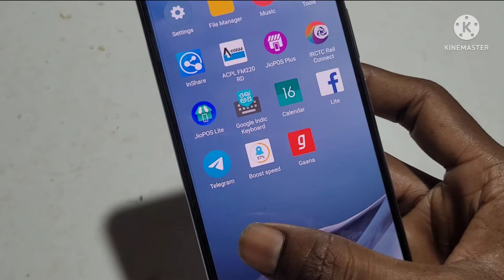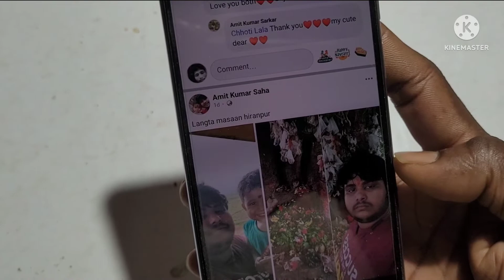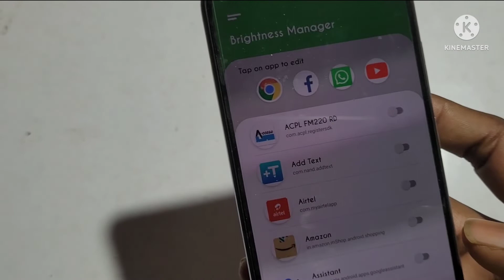अब सभी apps पर auto Brightness सेट करो बैटरी चलेगी दुगुना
अब सभी apps पर autoBrightness सेट करके रखो बैटरी चलेगी दुगुना